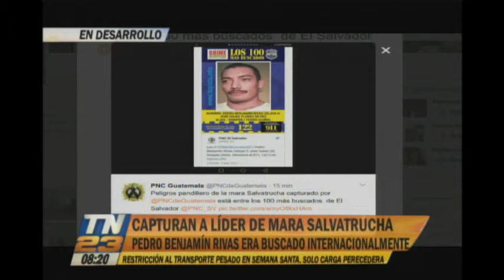Capturado líder de Mara Salvatrucha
Entre los 100 más buscados de El Salvador
El pandillero identificado como Pedro Benjamín Rivas era requerido por la justicia internacional y será expulsado de Guatemala con rumbo a El Salvador.